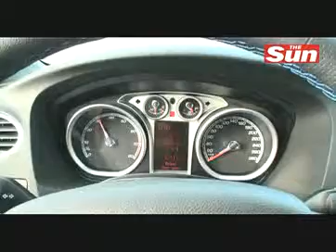Yes yes RS!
Ken Gibson's ride in a 161mph Focus